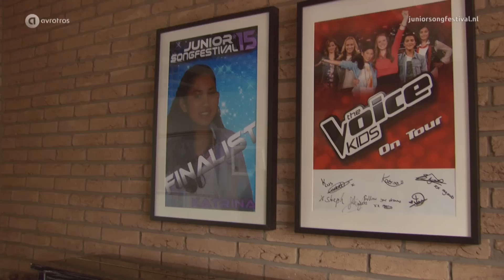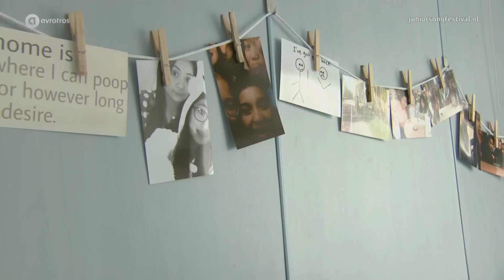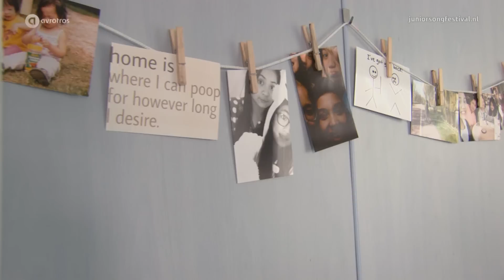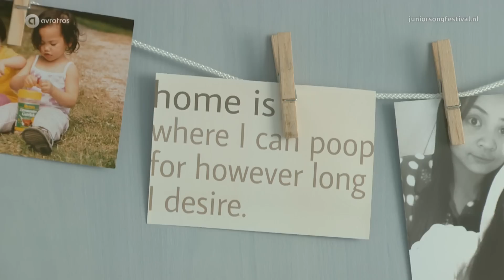Katrina | In Da House | Junior Songfestival 2015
Neem een kijkje in het huis van Katrina, finalist van het Junior Songfestival 2015.
Welke instrumenten bespeelt ze en wat voor huisdieren heeft ze? Katrina vertelt ook wat voor muziek ze allemaal luistert.

Katrina staat in de liveshows van het Junior Songfestival met het nummer ‘Dit Is Pas Het Begin’.